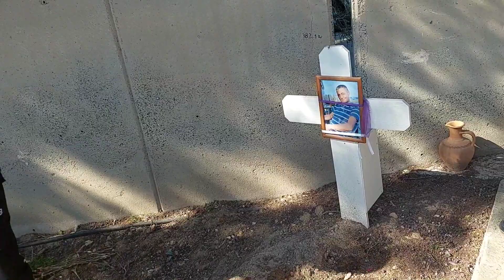ГЛАВНОЕ ОРГАНИЗОВАТЬ РЕБЯТ🥰СПИ МИЛЫЙ СПОКОЙНО🙏